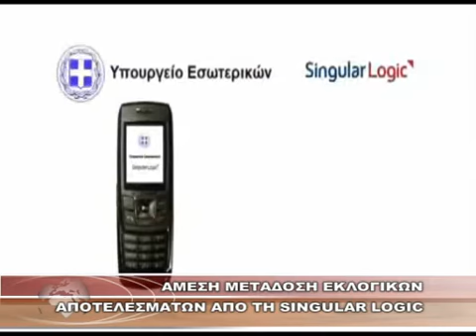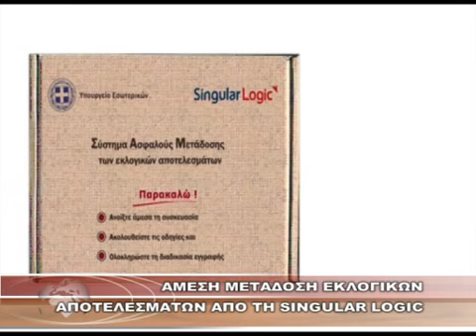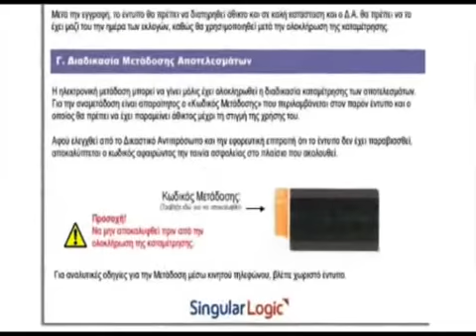Άμεση μετάδοση εκλογικών αποτελεσμάτων από τη SINGULAR LOGIC